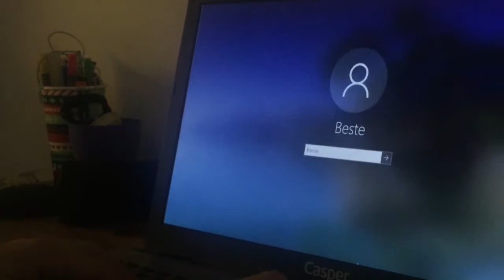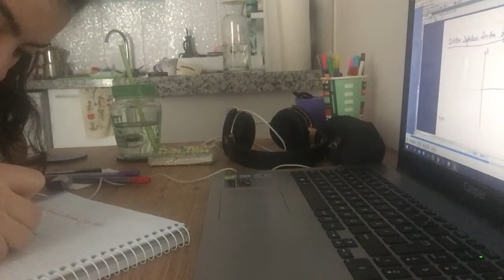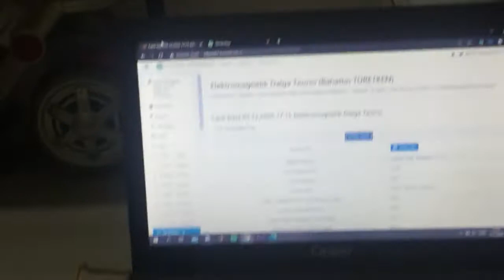Ruh Halim Karmakarışık ! VLOGLIK-2 (VLOGMAS)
Merhaba arkadaşlar. Aralık videoları tam gaz devam ediyoor. Umarım bir iki güne sıkılmazsınız 🙃  Bugün en önemli derslerimden birinin vizesini olduk. Beklediğimden çok daha iyi geçti. Umarım sizin vizelerinizde iyi geçiyodur.
Yarın görüşürüüüüzz 👋🏼